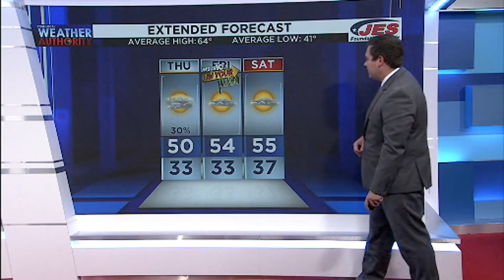11.3.21 Alexa PM WX